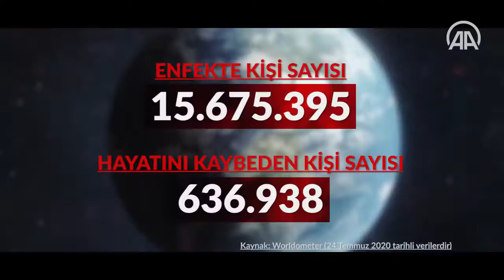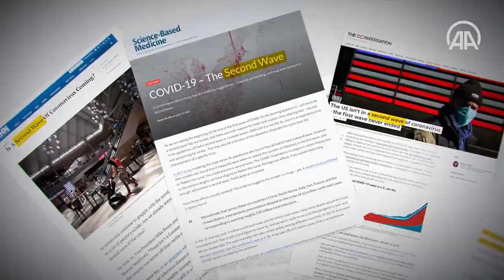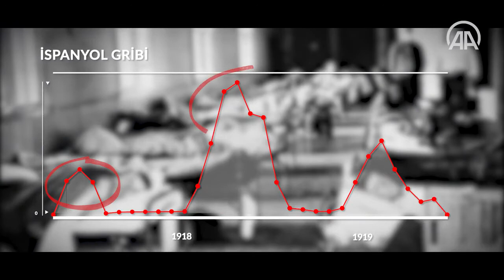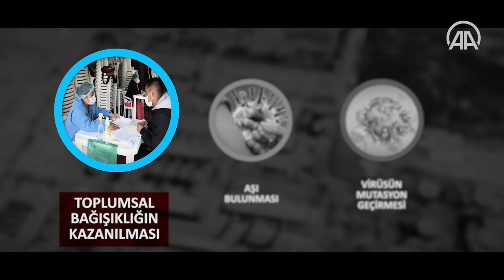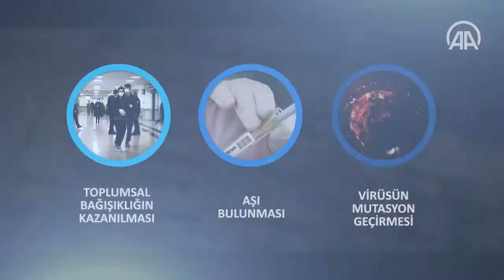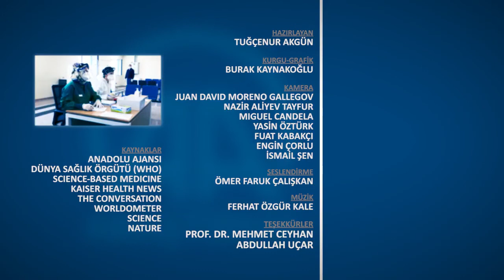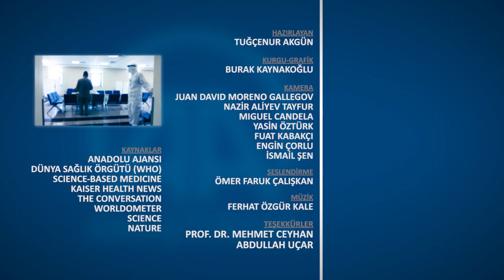Kovid 19’da ikinci dalga kapıda mı?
Dünyanın aylardır mücadele ettiği yeni tip koronavirüs (Kovid-19) salgını sürecinde oluşan vaka sayılarındaki dalgalanmalar, “pandemide ikinci dalganın yaşanıp yaşanmadığı” tartışmalarını gündeme getirdi.